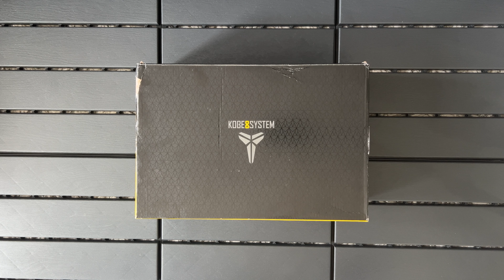Nike Kobe 8 Playoffs Purple Platinum WKB reps | 555035-500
Nike Kobe 8 Playoffs Purple Platinum WKB reps